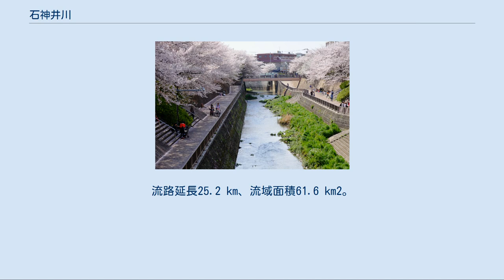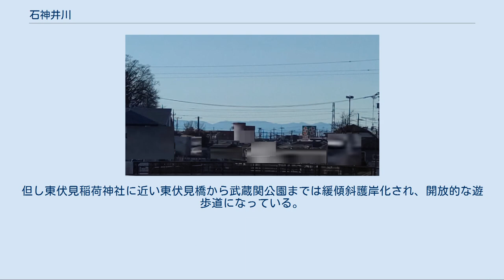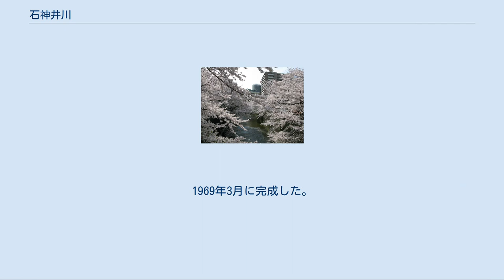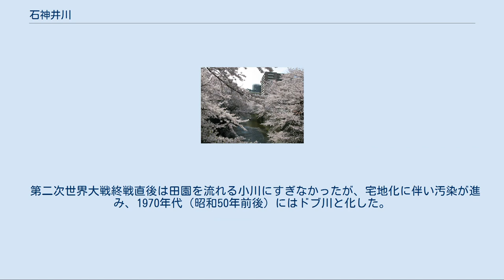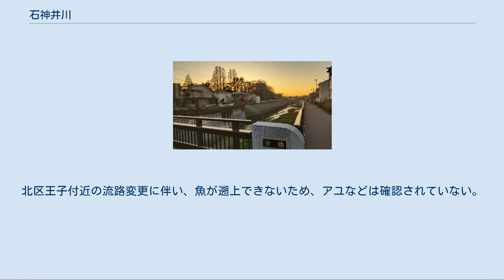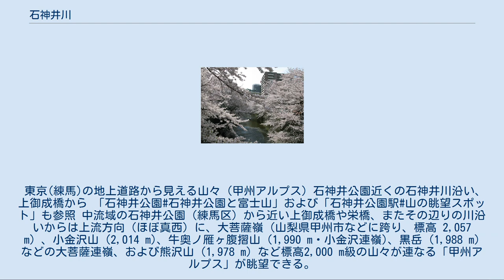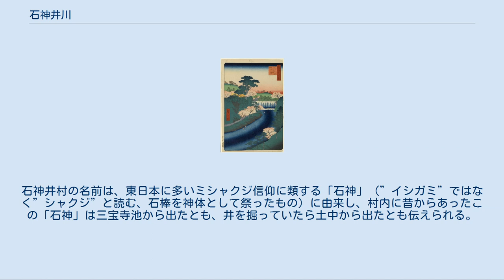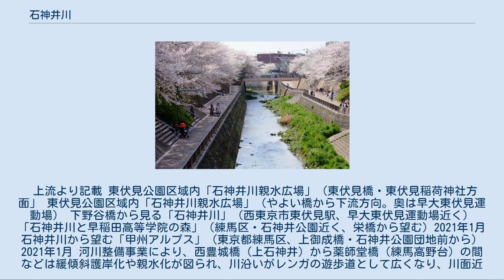石神井川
石神井川（しゃくじいがわ）は、東京都を流れる一級河川である。
荒川水系の支流の一つ。
流路延長25.2 km、流域面積61.6 km2。
 東京都小平市花小金井南町に源を発し、東京都北部を東へ流れて北区堀船三丁目で隅田川に合流する。
東京都小平市、西東京市、練馬区、板橋区、北区を経る。
 小平市花小金井南町の小金井カントリー倶楽部西側付近に源を発している。
かつての源流はさらに西に遡っていた（後述）。
ただ「石神井川 上流端」と書かれた標識は小金井公園の北端部（カントリークラブ東端との境）にある。
同ゴルフ場内を大部分暗渠で流れ、嘉悦大学の南側で開渠の川になる。
同大裏門から小金井公園通りまで蓋がけされた後、小金井公園沿いは柵渠となる。
西東京市の南を流れ、練馬区に入る。
西東京市では、1980年度に芝久保調整池および南町調整池、1983年度に向台調整池が設けられ、増水時に川の水を貯留する。
 小平市・西東京市を通る上流部は湧水のみによって涵養される小河川であり、流量は少ないか涸れ川である。
大雨のときを除いて、全く水がないか水溜り常態になっていることが多い。
涸れ川のため、川沿いを遊歩道として整備しようという動きは乏しく、狭隘な住宅地の路地を柵渠が進む。
但し東伏見稲荷神社に近い東伏見橋から武蔵関公園までは緩傾斜護岸化され、開放的な遊歩道になっている。
流量の少なさもあり、東伏見橋と弥生橋（東伏見駅、早大東伏見キャンパス近く）の近くは川に入って遊べる「石神井川親水広場」（東伏見公園区域内）として整備されている。
 練馬区に入ると、武蔵関公園に辺りから流量を増し、涸れ川は見られなくなる。
同公園の富士見池、石神井公園の三宝寺池、豊島園池などの湧水や河床からの湧水が合わさるためだ。
現在、富士見池や三宝寺池は湧水が減少し、地下水の揚水などによって池の水が維持されている。
三宝寺池と石神井池は石神井川に接続していないが、富士見池はわずかな溢水が石神井川に流入している。
富士見池はまた調整池の役割も果たし、水害防止のため、富士見池調整池（練馬区関町北三丁目）が1973年度に建設された。
武蔵関公園に入ると駅前の市街地のため、狭隘な流路が続く。
武蔵関を過ぎ、上石神井（団地）辺りから石神井公園南を経て、高野台にかけては緩傾斜護岸化と広い遊歩道の整備が進んでおり、水鳥が泳ぐのも確認できる。
 城北中央公園の途中で板橋区に入り、桜川一丁目で田柄川を合わせて、川越街道（国道254号）・旧川越街道・東武東上線・中山道を横断し、JR埼京線 (赤羽線)を潜って北区に入る。
その後、京浜東北線 (東北本線)王子駅の下を抜けて北区堀船三丁目で隅田川に注ぐ。
石神井川は金沢橋付近（埼京線の上流約200 m）から音無橋にかけて音無渓谷と呼ばれる深い谷となっていた。
現在、渓谷部分はほとんどがコンクリートの垂直護岸となっていて、屈曲部の直線化や飛鳥山隧道建設などの改修によって流路も大きく変わっている。
直線化の結果残った旧流路の一部は、氷川町つりぼり公園・音無もみじ緑地・音無さくら緑地などとして整備されている。
 水源 現在は小平市花小金井南町にある小金井カントリー倶楽部敷地内の湧水を水源とし、一級河川起点は「左岸:小平市花小金井南町三丁目1218番地先、右岸:同市同町三丁目1217番地先」（住居表示では「小平市花小金井南町三丁目2番地先」）で、小金井公園北端の公園北橋に上流端標識がある。
河川としての流路はさらに西に遡り、嘉悦大学敷地内に伸びている。
また、小平市公共下水道の雨水管路が、後述するかつての水源地一帯からの雨水を上流端に排除している。
 戦後間もない時期の空中写真では、現在の小平市鈴木町一丁目の鈴木小学校体育館付近の谷頭部（周囲標高はおよそ73 m）の湧水を水源とする流路が東へ延びていた。
現在でも正門前からゴルフ場へ至る周囲との高低差が3 - 4 mほど、距離が400 mほどの小さな谷地形が東へ延び、これは国土地理院などの地形図でも確認できる。
途中でゴルフ場「小金井カントリークラブ」の中を通るが、ゴルフ場の一部で川が地上に露出していた。
しかし2000年代初頭頃に埋め立てられた。
 かつて中流域には関の溜井と呼ばれる池があった。
この池は現在残っていないが、武蔵関公園内にある富士見池がほぼ同じ位置に存在する。
 三宝寺池は井の頭池や善福寺池とならぶ武蔵野台地の3大湧水池として知られ、かつては石神井川の主水源で、現在の和田前歩道橋（南田中団地前）の近...